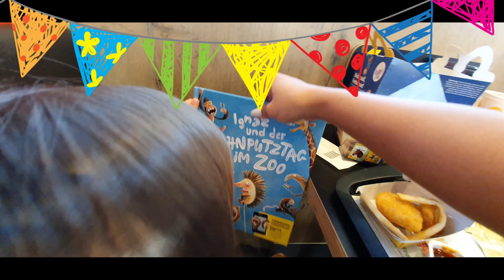isabella mukbang cheese burger macdonald and playfun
Isabella  having  fun  and enjoying  eating  mac donald  and learn colors & play